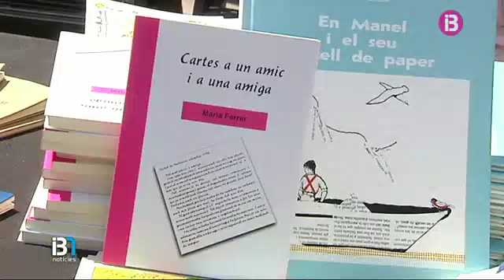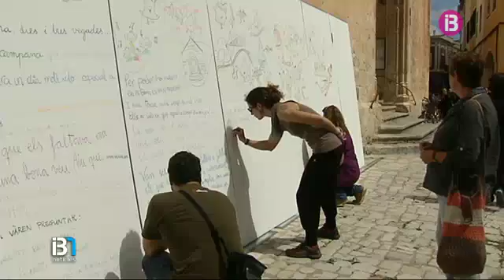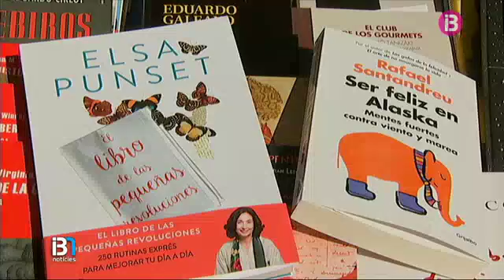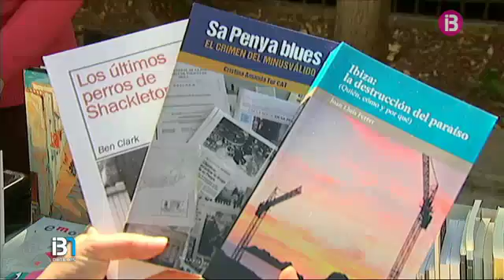Les Illes celebren el Dia del Llibre